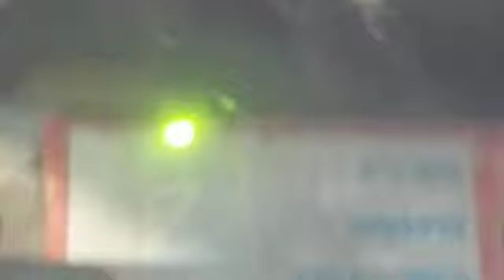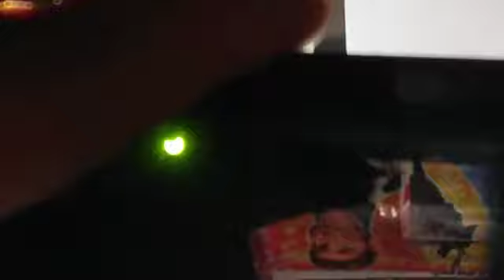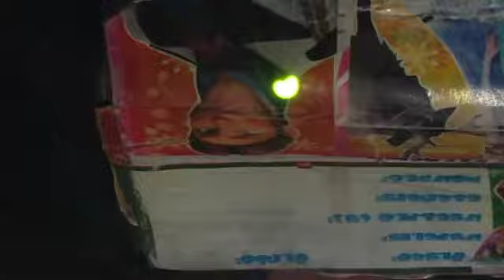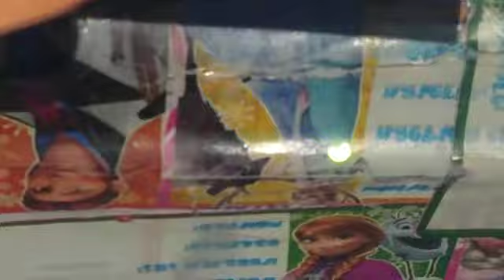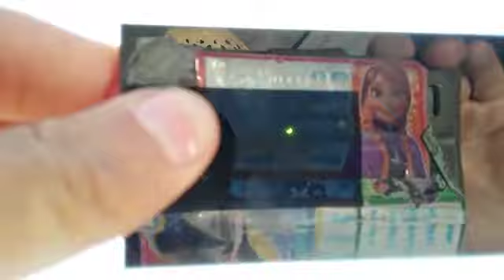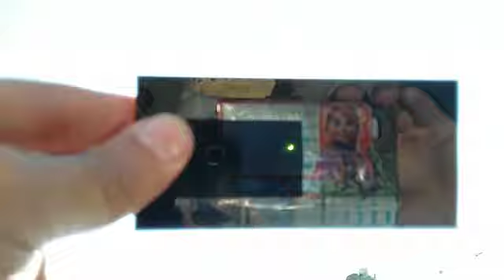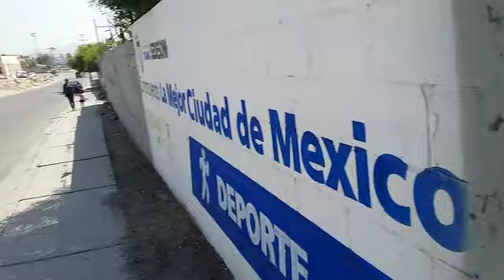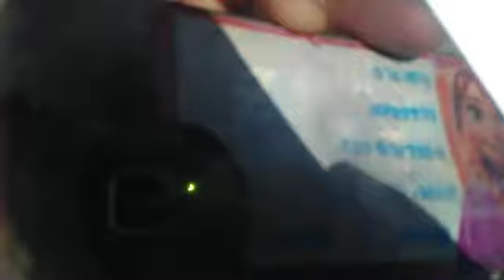ECLIPSE DE SOL HISTÓRICO EN VIVO..21 AGOSTO 2017.. COMPLETO